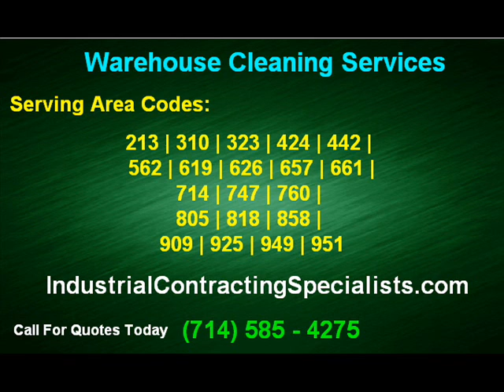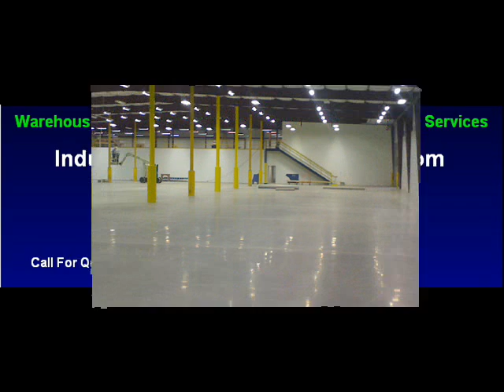City Of Industry Warehouse Cleaning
presents City Of Industry Warehouse Cleaning,
Long Beach Warehouse Cleaning, Vernon commercial buildings and Los Angeles area industrial warehouse cleaning services company, Industrial Contracting Specialists. They provide complete Los Angeles, Orange County and Inland Empire areas warehouse, industrial & commercial building cleaning services.

Industrial Contracting Specialists is a warehouse cleaning company that serves tenants, owners and property managers for complete move in, move out, relocation, rehab, restoration and tenant improvement contracting projects.

As concrete flooring specialists the company also provides warehouse, industrial and commercial building concrete floor cleaning, resurfacing, concrete floor crack repair, concrete sealing, concrete floor diamond polishing, epoxy coating, warehouse floor striping and pouring new concrete.

Industrial Contracting Specialists
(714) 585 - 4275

The warehouse cleaning and tenant improvement contracting company
Is structured to work with Los Angeles, Orange County and Inland Empire areas and cities including:

City of Industry, Long Beach, Vernon, Bell Flower, Santa Fe Springs, Paramont, Compton, Signal Hill, Seal Beach, Carson, Torrance, Vernon, San Bernardino, San Pedro, Costa Mesa, Irvine, Mission Viejo,
East Riverside County, San Bernardino County, San Diego County and More.

Area codes served include:

213 | 310 | 323 | 424 | 442 | 562 | 619 | 626 | 657 | 661 |
714 | 747 | 760 | 805 | 818 | 858 | 909 | 925 | 949 | 951

Los Angeles area warehouse, industrial facility, commercial building cleaning services performed by the company include:

floor scrubbing, floor cleaning, paint and epoxy removal cleaning, cleaning to remove oil and grease, applying floor sealants, sealers and protection, ceiling cleaning services, mold abatement removal, cleaning and prevention and HVAC heating, air and ventilation duct cleaning services.